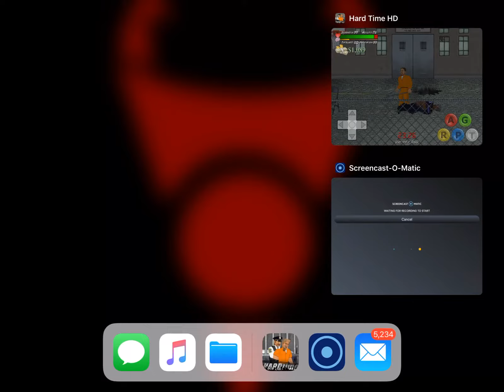MDickie’s Hard Time: COURTROOM BRAWL!